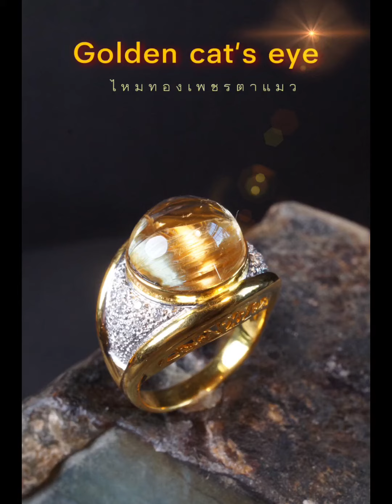แหวนเพชรตาแมว ดีไซน์ ไหมทอง Top class